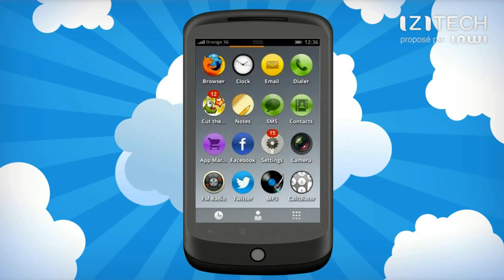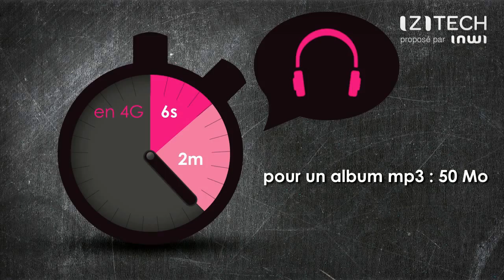Emission izitech - Episode 08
Suivez l'actualité des nouvelles technologies sur notre blog izitech proposé par inwi